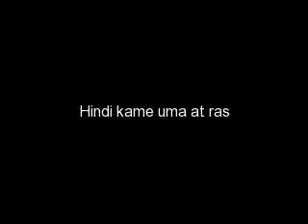hangarin ng lihitimong zapote